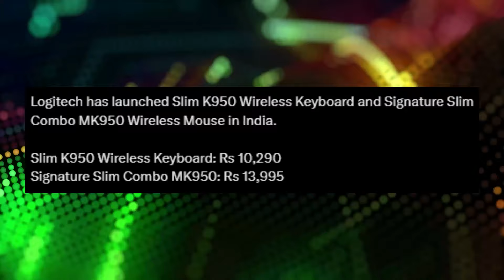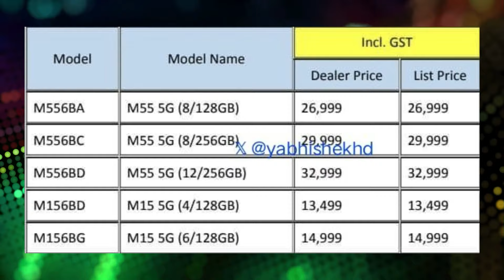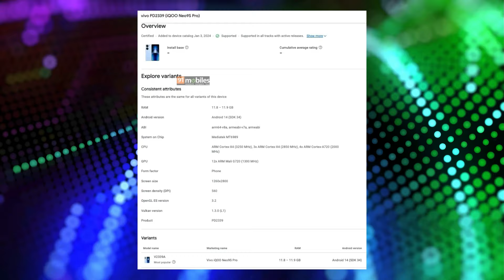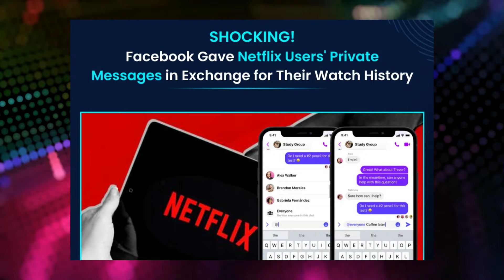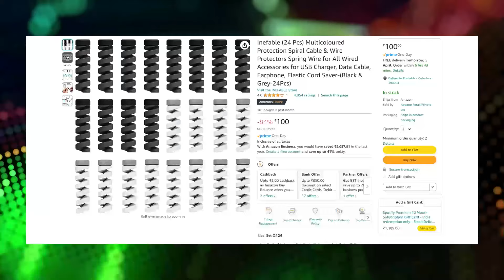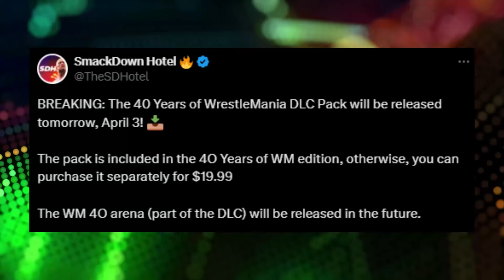Galaxy Z Fold 6 Ultra 😱 | Galaxy M15 5G | PS5 Slim 🔥| Redmi 13 | iQOO Neo 9S Pro | Tech News 396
Deal Of The Day :

(1) Inefable (24 Pcs) Protection Spiral Cable

Timestamps
00:00 Introduction
00:51 Galaxy AI S22 Series
01:22 logitech Signature Slim Combo
01:52 Galaxy M15
03:04 Galaxy Z Fold 6 Ultra
03:29 PS5 Slim India Price
04:00 Redmi 13
04:32 iQOO Neo 9S Pro
05:08 Netflix access to your FB messages
05:41 Nothing Service Center
06:11 Deal of the Day
06:57 Gaming News

Take Care :heart:
RP Tech

👉 Topic Covered:-

rp tech
RP Tech
rptech
RP TECH
RP Tech News Hindi
tech news
Rp Tech
RP tech
galaxy m15
samsung m15 price
galaxy z fold 6 ultra
galaxy z fold 6
z fold 6 ultra
ps5 slim india
ps5 slim price
ps5 slim digital edition
redmi 13
iqoo neo 9s pro
galaxy ai s22 series
nothing service centre mumbai
logitech mk950
wwe 2k24 dlc pack
tech